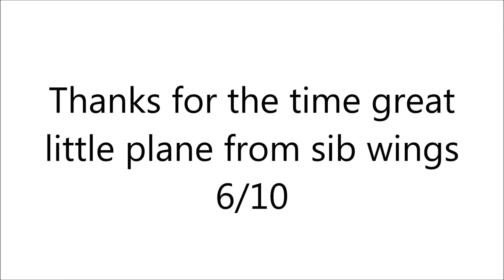FSX CESSNA O-1/L-19 BIRD DOG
SIB WINGS LAB , STAR UP TAXI AND TAKE OFF AT (PADU)

Cessna Bird Dog X features:

Four different and absolutely identical to real aircrafts models fully recreated for FSX
Highly detailed and fully animated exterior and interior models including such FSX features as bump, reflection and specular mapping, dynamic self shadows, advanced animation
Ultra smooth gauges based on 3D parts animation
Sounds (engine and VC custom sounds) recorded from the real Bird Dog aircraft
Realistic flight dynamics tested by real Bird Dog pilots
Realistic night light panel
Additional camera views in the VC